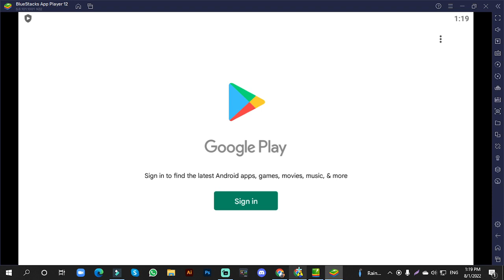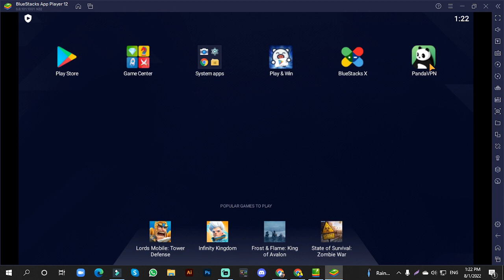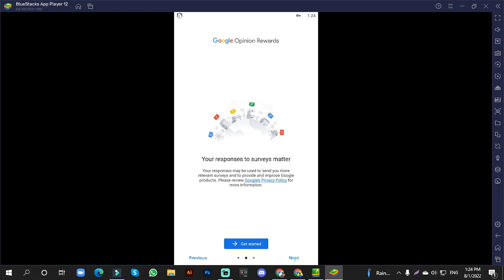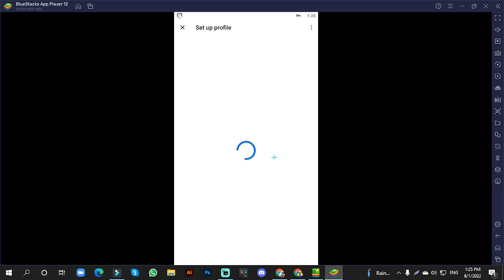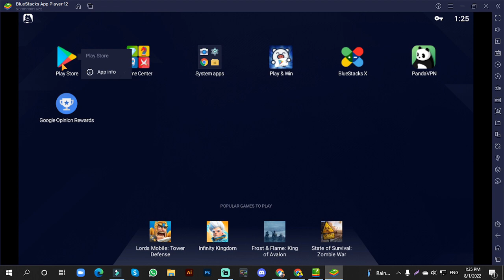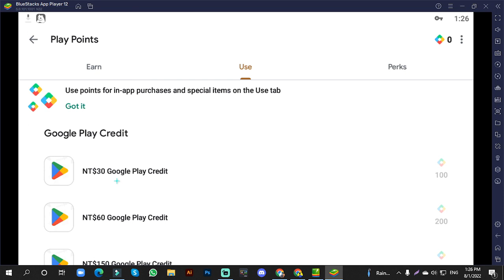Best country/server for play point | How To Create Taiwan Account for Play Points| google play point